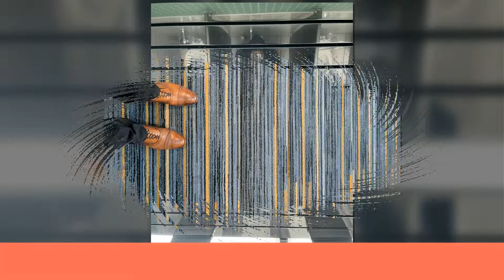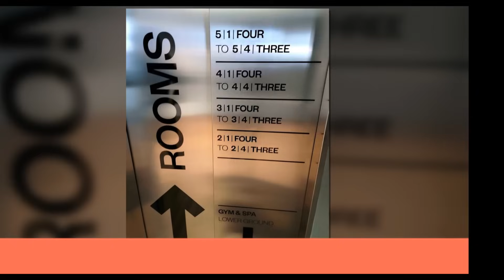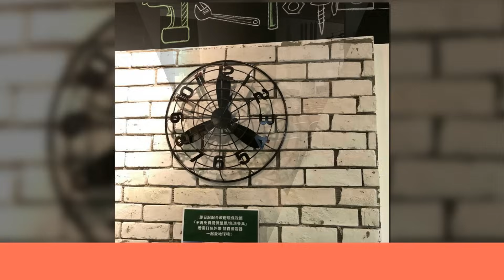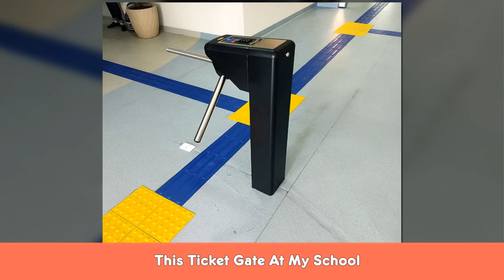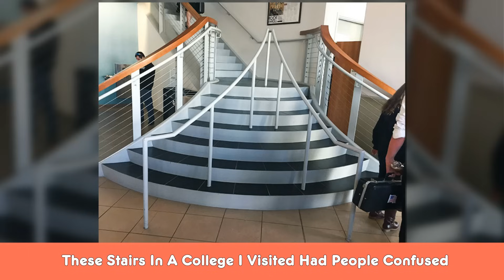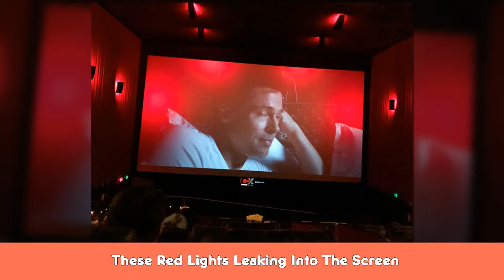Times People Spotted Stupid Design Decisions In Public Places